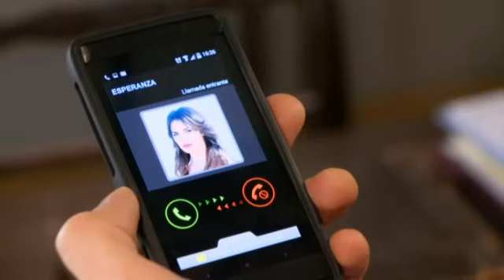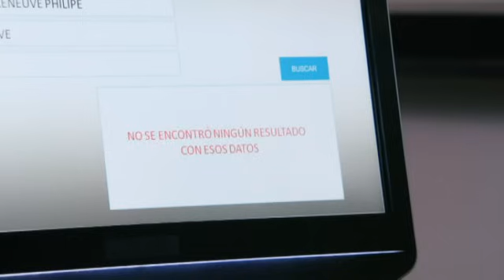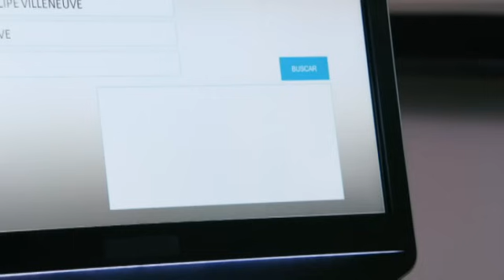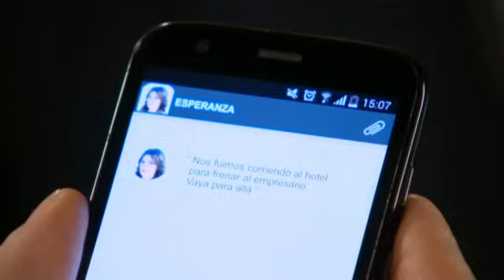Esperanza mia Capítulo 111 completo